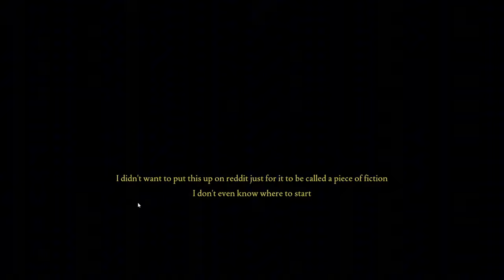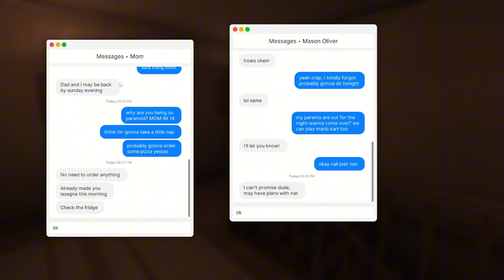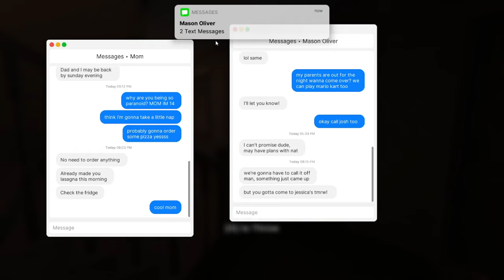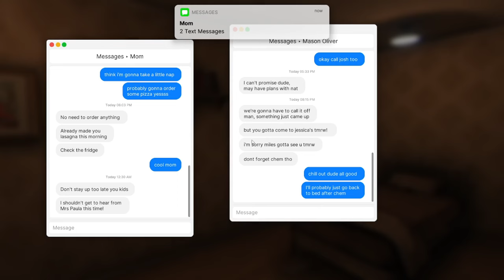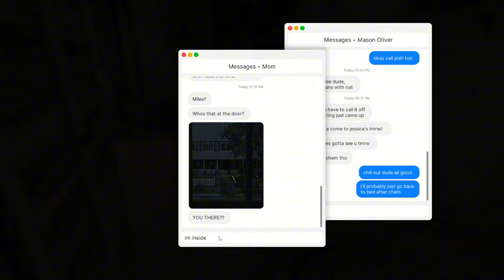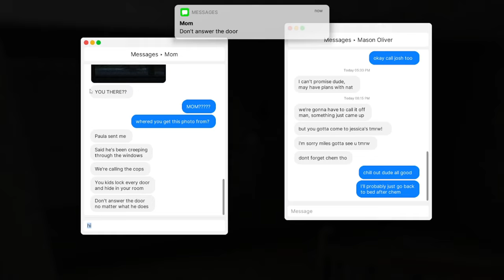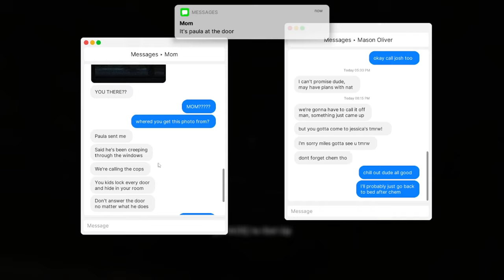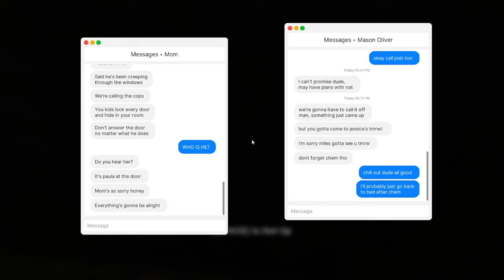Fears To Fanthom Chapter 1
Like And Sub For Chapter 2!!!